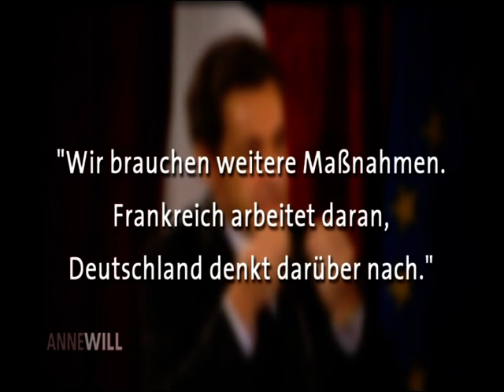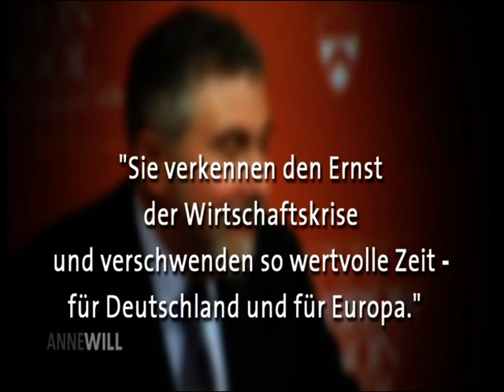1/4, Düstere Aussichten 2009 - Geld weg, Jobs weg, Vertrauen weg, Anne Will, ARD,14.12.2008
- Jutta Ditfurth, Kapitalismuskritikerin (Ökologische Linke), 9 Minuten (17 %) Redezeit, ab 16:34, ab 26:46, ab 31:18, ab 38:24, ab 49:18, ab 52:08,
- Olaf Scholz (SPD), Bundesminister für Arbeit und Soziales, 15,5 Minuten (29 %) Redezeit
- Klaus Töpfer (CDU), 12 Minuten (23 %) Redezeit
- Hans-Werner Sinn, Präsident des arbeitgebernahen ifo-Instituts - Aufsichtsrat der Hypovereinsbank, 9 Minuten (17 %) Redezeit
- Martin Kannegiesser, Präsident des Arbeitgeberverbandes Gesamtmetall, Kurator der Initiative Neue Soziale Marktwirtschaft (INSM), 7,5 Minuten (14 %)